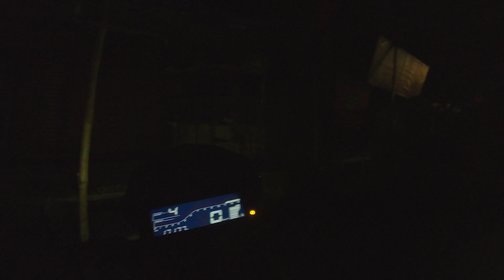Coimbatore to Kanthalloor I மூனார் அருகே ஒரு சொர்க்க பூமி I Hidden waterfalls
this our first travel vlog in the year of 2022. first travel was became a best travel and add another new experiences in my life gallery. tent camping and zeep safari made us most adventurous. and i gave my insta link and other vlog links in below.